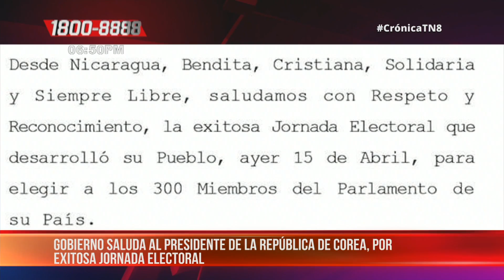Mensaje de la vicepresidenta Rosario Murillo jueves 16 de abril 2020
La vicepresidenta de Nicaragua, Rosario Murillo, este jueves en su intervención destacó que tenemos vida, salud y fortaleza, que caminamos cada día con humildad y que dependemos de Dios.

"Sabemos que Dios ahí está y que somos sus hijos, le decimos que nos permita tener discernimiento y nos brinde sabiduría para saber escucharle, oírle, reconocerle, aprender", agregó Murillo.

Indicó que la tarde de este miércoles el presidente de Nicaragua hizo comparecencia ante el pueblo, con un mensaje de paz y concientización.

Afirmó que hasta este momento se han realizado más de 2 millones de visitas a familias por parte de los brigadistas de salud.

"Hemos realizado con dedicación cristiana 2 millones 843 mil visitas a familias de esta Nicaragua llena de vida", indicó.
Reporte del Ministerio de Salud
Rosario Murillo abordó que el MINSA en su reporte informó que en Nicaragua hay 2 casos activos de COVID-19.
Un señor de 64 años de edad, contacto de un caso importado,  se encuentra estable y atendido. Un señor de 59 años de edad, contacto con otras nacionalidades, se encuentra estable y atendido. La señora de 39 años, está en recuperación y se le proporciona seguimiento responsable y cuidadoso.

"El día de ayer, teníamos 12 personas en seguimiento responsable y cuidadoso. De ellas, han cumplido el período reglamentario, 2 personas que hoy pasan a resguardo domiciliar. Quedan, por tanto, 10 personas, todos contactos de los casos importados, a las que se suman hoy 2 más, para un total, esta mañana, de 12 personas; igualmente relacionadas con los casos importados ya citados, que pasan a cuido y monitoreo responsable y permanente", destacó Murillo.

Este viernes el Ministerio de Salud realizará el cuarto congreso nacional de enfermedades en los recién nacidos, en el Instituto Tecnológico de la Salud.

Informó que el Registro Público de la Propiedad ha hecho llegar 684 nuevos títulos, los que serán entregados a familias de Carazo, Granada, Masaya y Managua.

"630 son para familias y el resto para iglesias cristianas. Vamos haciendo llegar la seguridad jurídica sobre lotes rurales", agregó.

Rosario Murillo adjuntó que en este mes se han realizado 755 nuevos emprendimientos.

El Ministerio de la Economía Familiar capitaliza a 300 productores de Boaco, Chontales, Madriz y Las Minas, en productos cárnicos, señaló la vicepresidenta.

"Más de 6 mil 800 familias nicaragüenses participan en la crianza y reproducción de gansos", agregó.

Para finalizar Murillo agregó que envía solidaridad a todo el mundo que sufre por esta pandemia. "Nuestra solidaridad, admiración y respeto con las familias que sufren, al igual nuestra solidaridad con los Gobiernos", dijo.
Noticiero Crónica emitido el 16 de abril 2020